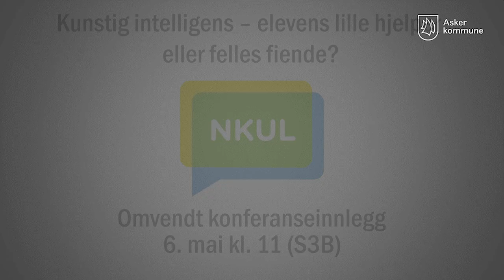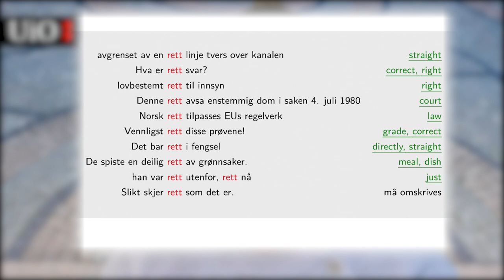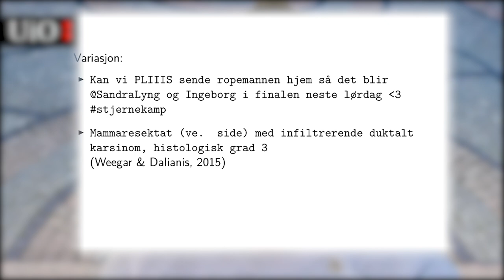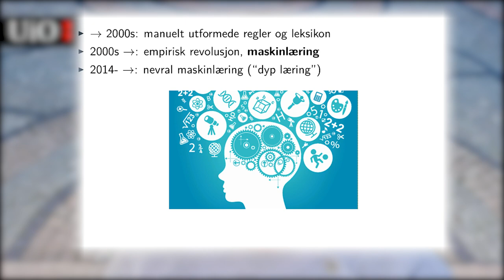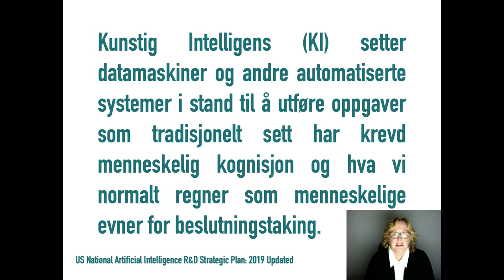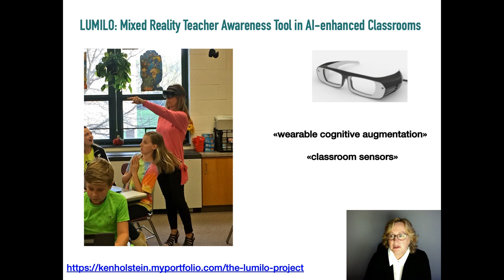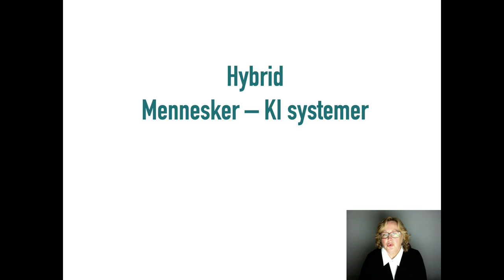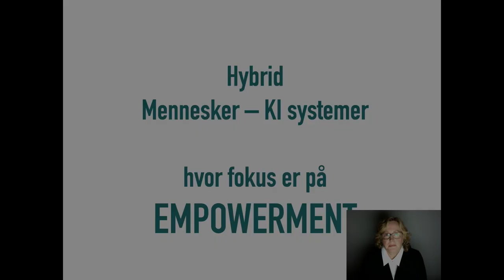Konferanseinnlegg på NKUL2021: Kunstig intelligens: elevens lille hjelper eller felles fiende? (S3B)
Dette konferanseinnlegget til Nasjonal Konferanse om IKT i Utdanning og Læring (NKUL) i mai 2021 er et omvendt konferanseinnlegg. Det betyr at de som deltar på sesjonen torsdag 6. mai skal ha sett dette før vi begynner med selve sesjonen klokken 11:00.

I denne filmen presenterer Asker kommune sitt prosjekt School, A.I. and Learning" (S A.I. L). Prosjektet er et start-up prosjekt i samarbeid med FIKS ved Universitetet i Oslo (UiO). Det er Det utdanningsvitenskapelige fakultet som har finansiert prosjektet.

(00:04) I filmen møter du Arne Bergan og Karoline Svensli som begge arbeider som rådgivere i Asker kommune. De introduserer hvordan kommunene har gitt Chromebooks til alle sine elever og legger særlig vekt på hvordan digitaliseringen skal bidra til skoleutvikling.

Hensikten med filmen er å gi ulike perspektiver på hva kunstig intelligens kan bidra med for skole og læring.

(02:57) Først presenterer professor Morten Goodwin (Universitetet i Agder/UiA) historien om hvordan læringsmaskiner ble konstruert og brukt for over 60 år siden i et forsøk på å gjøre undervisningen mer effektiv.

(07:14) Deretter presenterer professor Lilja Øvrelid (UiO) hvordan vi i dag arbeider med å få datamaskiner til å forstå norsk språk, og hva som skal til for å få til dette. Denne utviklingen går raskt og det vil være interessant å se hvordan kunstig intelligens kan brukes til å gi tilbakemelding på elevprodukter i framtiden.

(11:19) Denne framtiden gir professor og leder for SLATE (Universitetet i Bergen/UiB) Barbara Wasson et bilde av i sin presentasjon til slutt. Hun forteller også om hvordan ulike programmer nå bruker kunstig intelligens for å gi elevene tilpassede oppgaver.

Med denne bakgrunnen ønsker vi det velkommen til en halvtime på NKUL-konferansen der du får presentert eksempler fra Asker-skolen av både de pedagogiske rådgiverne og lærerne.

Prosjektleder for S A.I. L og faglig leder av FIKS, professor Øystein Gilje leder sesjonen.